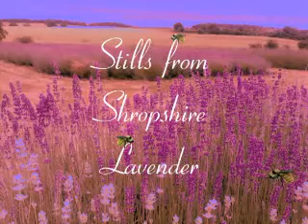My Lavender photo shown on Central TV by Lucy Kite.Tuesday 6th July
My Lavender photo that was shown on Central TV by Lucy Kite on Tuesday 6th July
2010. Photographed at Shropshire Lavender Shropshire on Sunday 4th July with a Nokia camera phone.
Lucy Kite featured it on TV Central tonight on Tuesday 6th July at 6.30.
I have included some stills of the Lavender and the beautiful rolling countryside that surrounds it. I have also included some photo's of the Chetwynd Medieval Fayre too...
It is well worth going to see Shropshire Lavender, as it's only just the other side of Newport.

About Shropshire Lavender Chetwynd.
Shropshire Lavender is at Wellbank Farm is situated in the gently rolling countryside on the north Shropshire Staffordshire border, about 3 miles from the market town of Newport in the hamlet of Pickstock.
They are open in 2010 from 26th June - 15th August. Fridays, Saturdays and Sundays only 2pm - 6pm. home made teas available on Saturdays and Sundays. Visitors most welcome by appointment at other times.
The Chetwynd Fayre...
Took place on Saturday and Sunday 3rd and 4th July 2010. This is a Medieval Market to commemorate the granting of a market licence by Edward II in the year 1318 to Chetwynd,a 'lost' village nearby. With costumed re-enactors, medieval stalls, rural crafts, Have-a-go-Archery, Falconers, Real Ale tent, Hog roast and more,